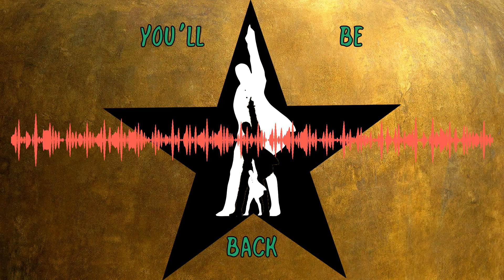you'll be back From Hamilton (cover)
Performed by Sebby Woldt of The Eternal Dreamers

Star Wars - A New Baroque now on itunes!

Hamilton: An American Musical is a sung-through musical about the life of American Founding Father Alexander Hamilton, with music, lyrics and book by Lin-Manuel Miranda.[1] The show, inspired by the 2004 biography Alexander Hamilton by historian Ron Chernow, achieved both critical acclaim and box office success.

The musical made its Off-Broadway debut at The Public Theater in February 2015, where its engagement was sold out.[2] The show transferred to Broadway in August 2015 at the Richard Rodgers Theatre. On Broadway, it received enthusiastic critical reception and unprecedented advance box office sales.[3] In 2016, Hamilton received a record-setting 16 Tony nominations, winning 11, including Best Musical, and was also the recipient of the 2016 Grammy Award for Best Musical Theater Album and the 2016 Pulitzer Prize for Drama. The prior off-Broadway production of Hamilton won the 2015 Drama Desk Award for Outstanding Musical as well as seven other Drama Desk Awards out of 14 total nominated categories.

The Chicago production of Hamilton opened at the PrivateBank Theatre in October 2016.[4] A U.S. national tour is scheduled to begin performances in March 2017.[5] A production of Hamilton will also open in the West End in November 2017 at the Victoria Palace Theatre.[6][7]

At the airport, while on a vacation from performing in his hit Broadway show In the Heights, Lin-Manuel Miranda bought and read a copy of Alexander Hamilton by Ron Chernow, a biography of Alexander Hamilton. After finishing the first couple of chapters, Miranda quickly began envisioning the life of Hamilton as a musical and researched whether or not a stage musical of his life had been created; a play of Hamilton's story had been done on Broadway in 1917, starring George Arliss as Alexander Hamilton.[9]

Upon Miranda's discovery he began a project entitled The Hamilton Mixtape. On May 12, 2009, Miranda was invited to perform music from In the Heights at the White House Evening of Poetry, Music and the Spoken Word. Instead, he performed the first song from The Hamilton Mixtape, a rough version of what would later become "Alexander Hamilton," Hamilton's opening number. He spent a year after that working on "My Shot", another early number from the show.[10]

Miranda performed in a workshop production of the show, then titled The Hamilton Mixtape, at the Vassar Reading Festival on July 27, 2013.[11] The workshop production was directed by Thomas Kail and musically directed by Alex Lacamoire. The workshop consisted of the entirety of the first act of the show and three songs from the second act. The workshop was accompanied by Lacamoire on the piano.[10]

Of the original workshop cast, only three principal cast members played in the Off-Broadway production: Miranda, Daveed Diggs, and Christopher Jackson. Most of the original Off-Broadway cast moved to Broadway, except Brian d'Arcy James, who was replaced by Jonathan Groff as King George III.